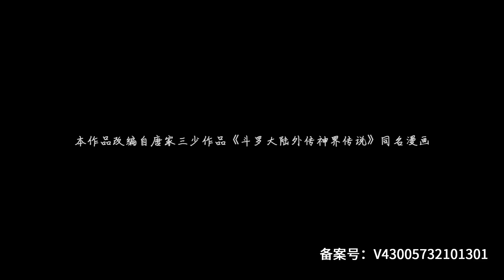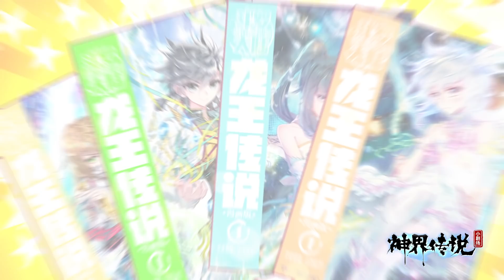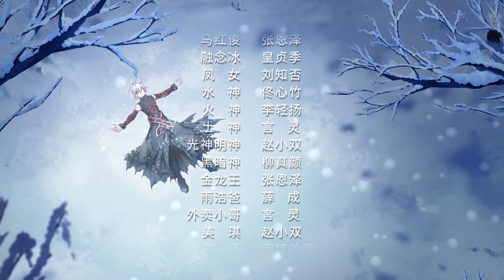Soul Land2.5《斗罗大陆外传神界传说》第10话：毁灭生日特辑